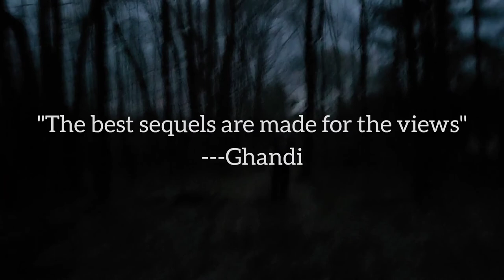3 Men, 1 Monster Part II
John and Sam head out again, will Nick be found? Eh, what do you care?